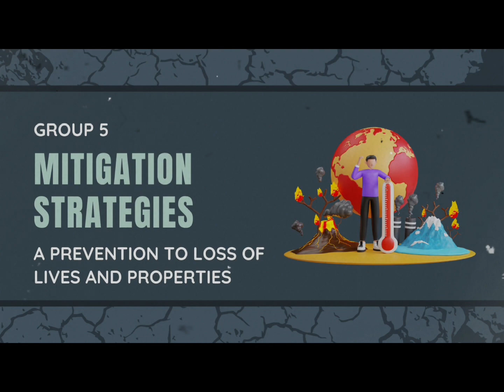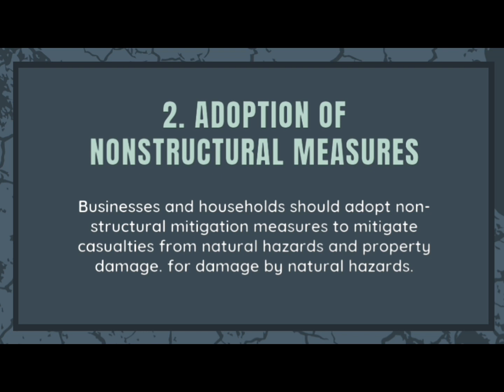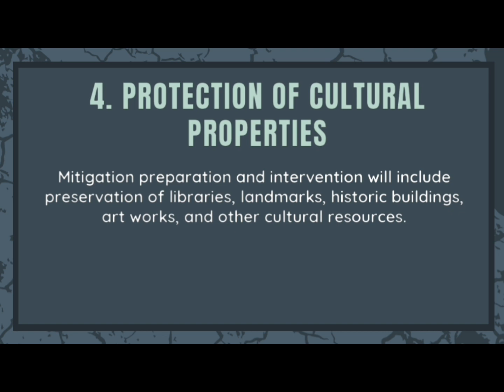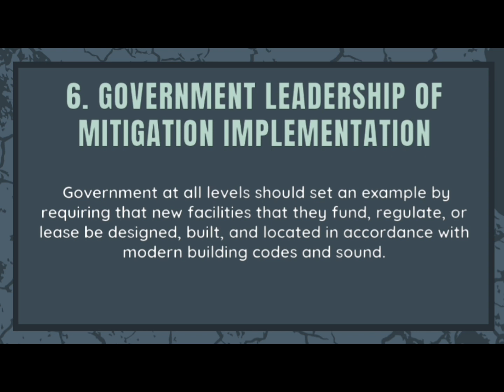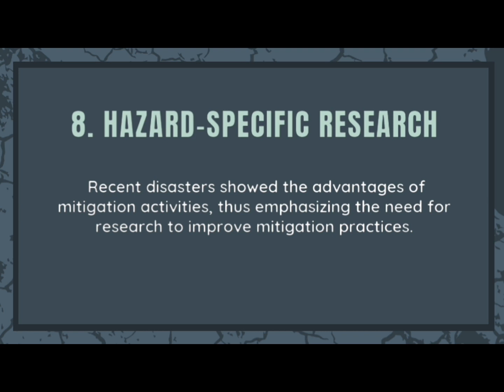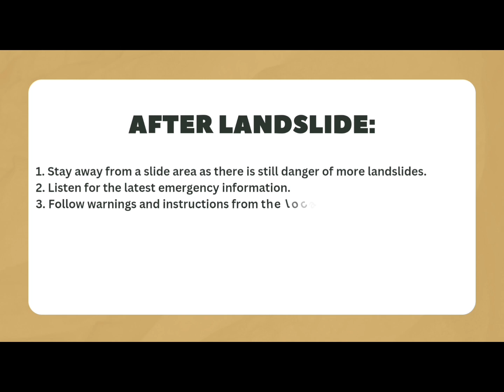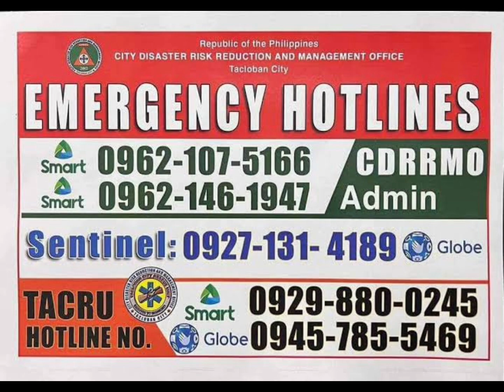MITIGATION STRATEGIES: PREVENTION TO LOSS OF LIVES AND PROPERTIES || GROUP 5 | 12 STEM A